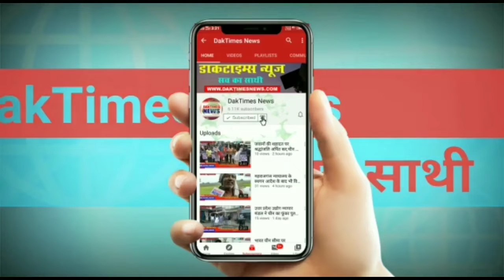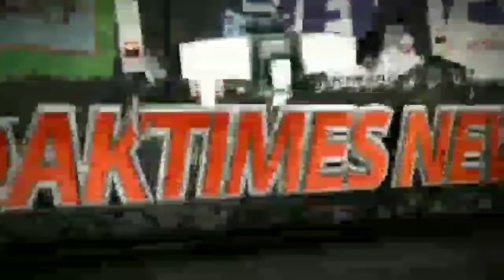चौरी चौरा क्रांति के शताब्दी वर्ष के उपलक्ष्य पर महात्मा गाँधी इं०कॉ०बृजमनगंज के छात्र छात्राओं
चौरी चौरा क्रांति के शताब्दी वर्ष के उपलक्ष्य पर महात्मा गाँधी इं०कॉ०बृजमनगंज के छात्र छात्राओं द्वारा निकली प्रभात फेरी।